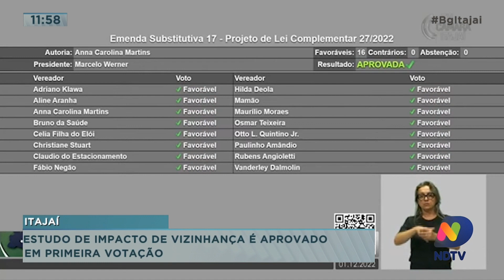Estudo de impacto de vizinhança é aprovado em primeira votação na Câmara de Vereadores